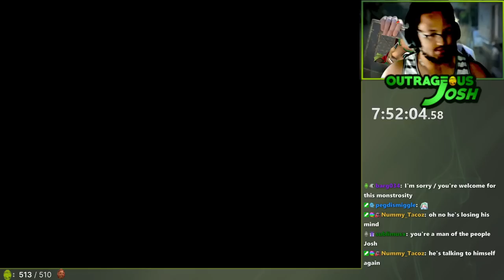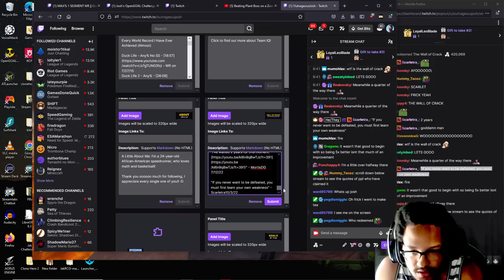Can You Beat Jak and Daxter Using Only The Zoomer?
This is the challenge of all time. No seriously this was bad.
(I know.. a near 10 hour video.. with a part 2??)